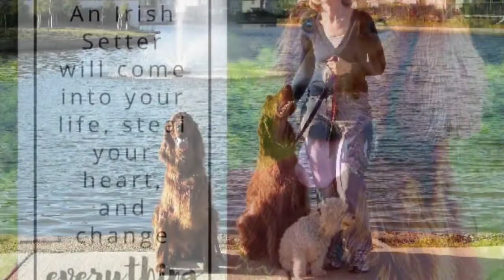Goodbye My Loves